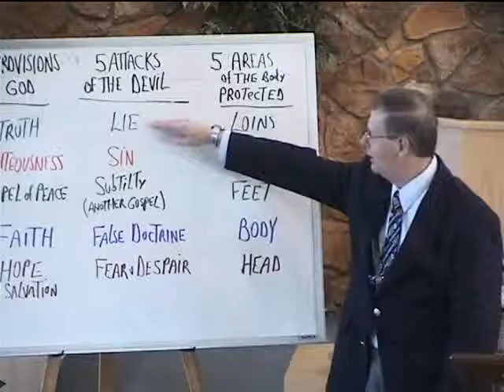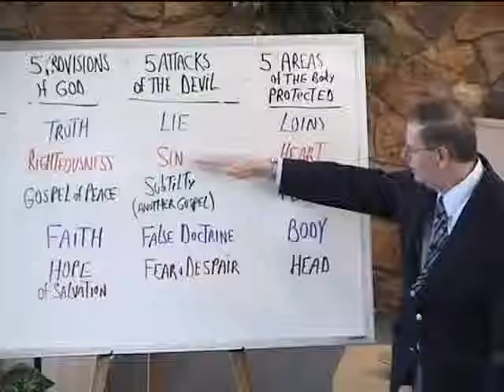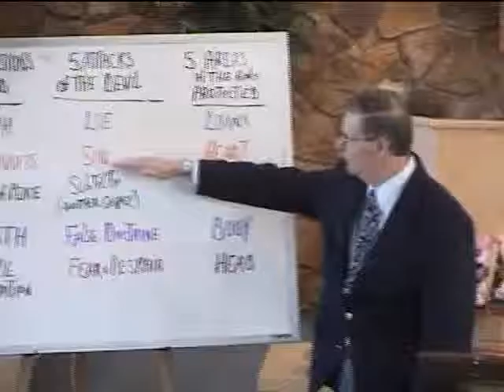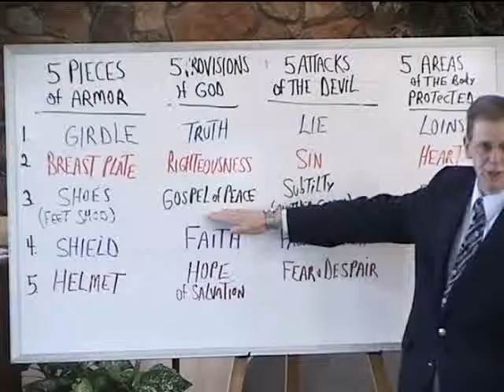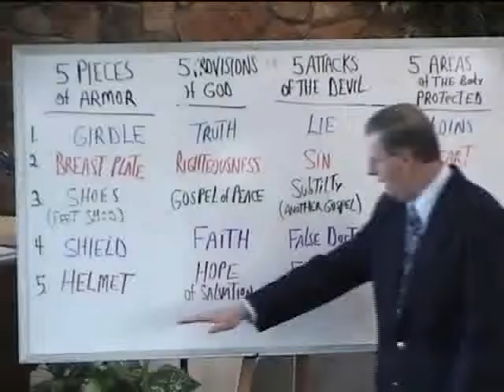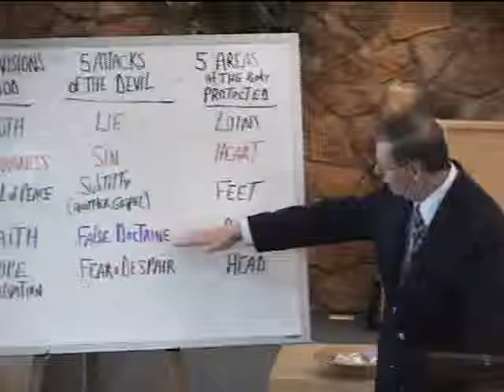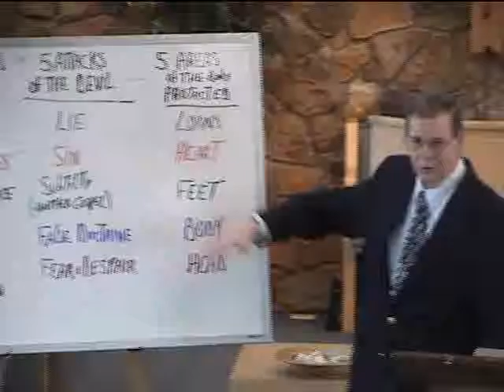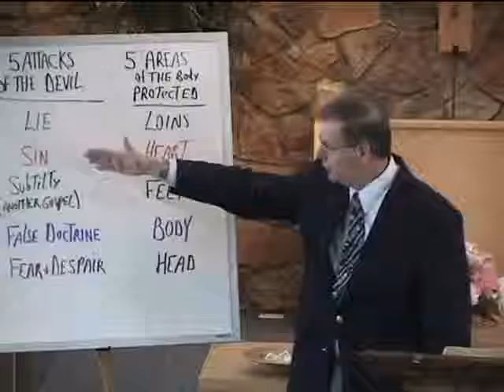ABCs of Salvation 15 Fallen from Grace (Mislabeled?)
ABC's of Salvation is a 29 part series done in 2015.  If you enjoy these, please consider making a small donation to Grace Bible Church to help support the ministry, thanks.  Want to hear over 1000 Bible sermons/Bible studies in MP3 format, free for download?